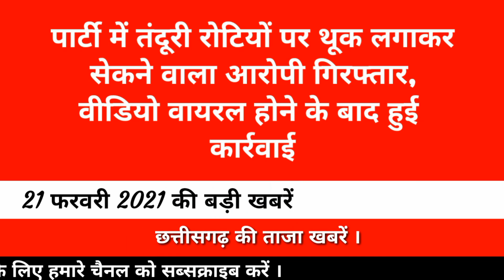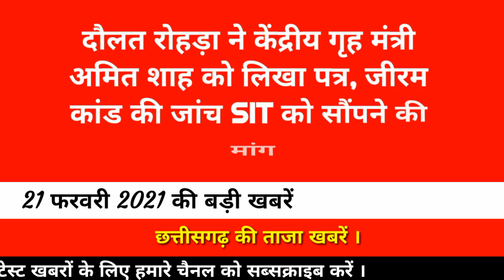छत्तीसगढ़ खबर | छत्तीसगढ़ आज की ताजा खबरें | Cg Latest News Today | 21 February 2021 | Vks News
Vks News Videos
Daily a New Videos Upload Here.

हमारे यूट्यूब चैनल' Vks News में ऐसे ही नया नया वीडियो लाते रहते हैं

Contect Us :-